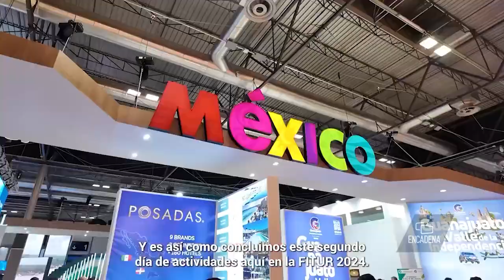Atenea Gómez llevo a cabo intensa promoción en FITUR 2024 para Isla Mujeres y Costa Mujeres